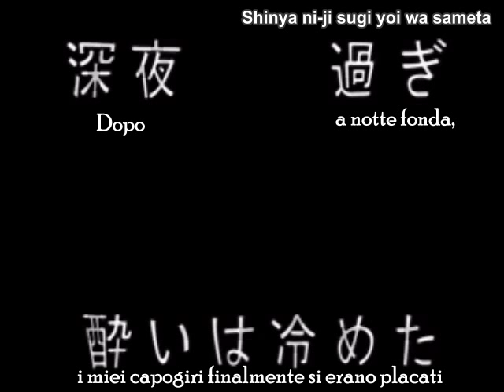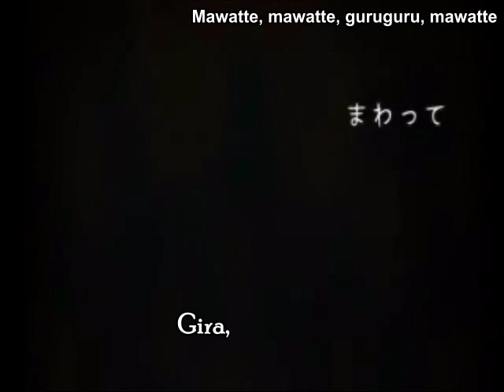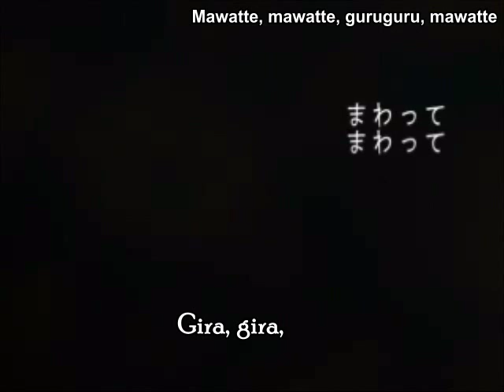{MIKU} Hyperventilation Dance [SUB ITA-ROMAJI]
Chiedo scusa per la lunga assenza, ma ho avuto parecchi problemi con il mio computer @.@ d'ora in avanti sarò più presente, promesso!
Questa è una nuova canzone di Nashimoto-P, e la trovo fantastica! *o* Spero che piaccia anche a voi!

ROMAJI:

Hiffuu hihhifuu lalalalalalalala
Hiffuu hihhifuu lalalalalalalala
Hiffuu hihhifuu lalalalalalalala
Hiffuu hihhifuu lalalalalalalala

Shinya ni-ji sugi yoi wa sameta
Futon kaburedo noo miso wa sameta
Terebi tsuketemo wadai wa kurakura
Nemure mo shinai mama asa wo matsu sa

Are mimi sumashitara nani ga kikoeta
Matsuribayashi ni nita hidoi noizu (noise)
Awasete shagare goe mado no soto de
"Hore zonbi (zombie) no manegoto hajimemashou"

Notteke, notteke, notte wa, sutte
Tondeke, tondeke, tonde wa, haite
Mawatte, mawatte, guruguru, mawatte
Kurushii, kurushii, sutte wa, haite

Hiffuu hihhifuu lalalalalalalala
Hiffuu hihhifuu lalalalalalalala
Hiffuu hihhifuu lalalalalalalala
Hiffuu hihhifuu lalalalalalalala

Konna yonaka ni doko no baka da
Hidoku tanoshisou ni yakamashii wa
Boku no koto nante hottoite kure
Dakedo yakeni tanoshisou janaika

Are kizukeba terebi no mae ni dareka
Kaoiro no warui roujin hitori
Migite no kama wo sashidashite itta
"Hore ningen yamete odorimashou"

Kurushii, kurushii, hora yoku, sutte

Hiffuu hihhifuu lalalalalalalala
Hiffuu hihhifuu lalalalalalalala
Hiffuu hihhifuu lalalalalalalala
Hiffuu hihhifuu lalalalalalalala

Atama no oku soko de wa
Nari yamanai sairen (siren)
Mimi fusagu yori saki ni
Te wo tori odoridashita

Kurushii, kurushii, kurushii na

Ichi ni no zanshi

Hiffuu hihhifuu lalalalalalalala
Hiffuu hihhifuu lalalalalalalala
Hiffuu hihhifuu lalalalalalalala
Hiffuu hihhifuu lalalalalalalala

Hiffuu hihhifuu lalalalalalalala
Hiffuu hihhifuu lalalalalalalala
Hiffuu hihhifuu lalalalalalalala
Hiffuu hihhifuu lalalalalalalala

Nè il video nè l'audio mi appartengono, io ho solo tradotto!
Rispettate il mio lavoro! per favore, non copiate la traduzione senza il mio permesso!